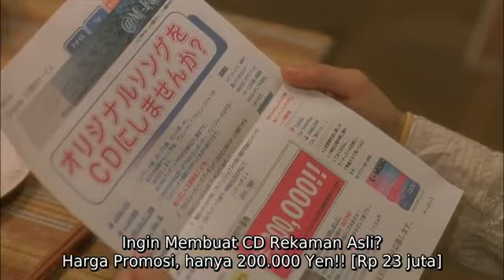TaiyoNoUta makan malam kejutan dan rencana untuk membuat cd rekaman